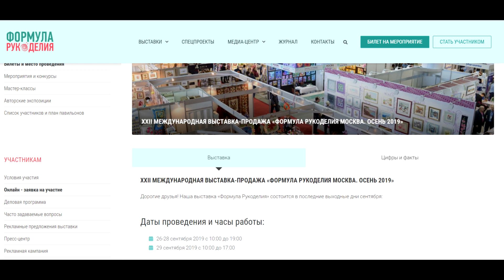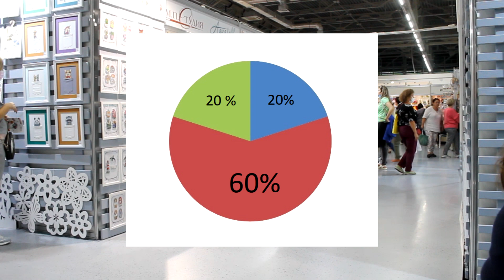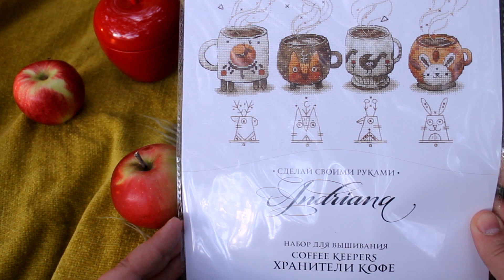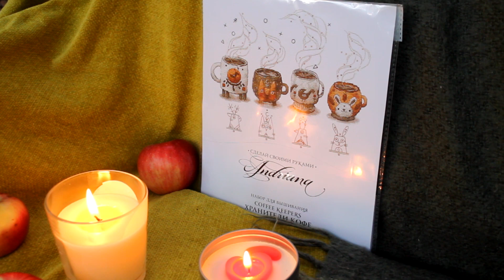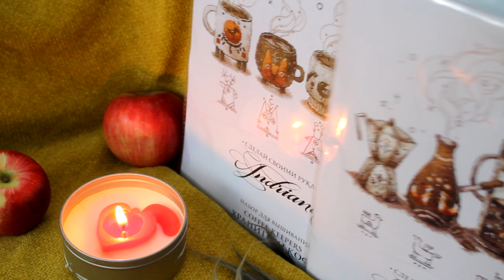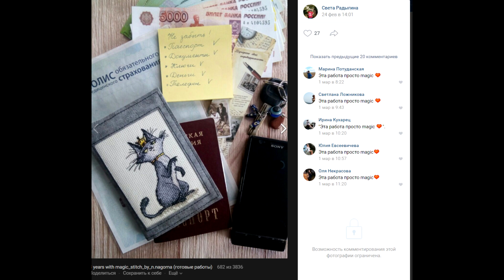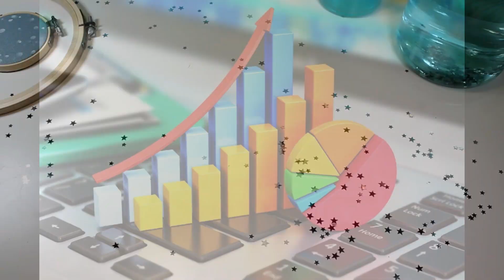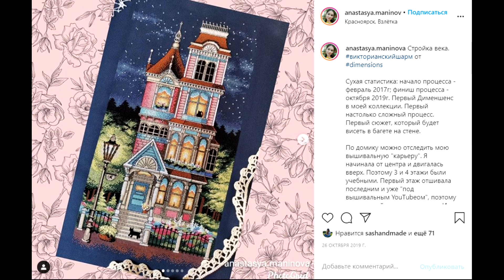Вышивка крестиком - Месяц в пяльцах - рукодельные итоги (Сентябрь2020)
Всем привет! В эфире пародийная новостная программа Месяц в пяльцах, в которой я делюсь рукодельными итогами за прошедший месяц. В этот раз я рассказываю самое-самое, что было важным в Сентябре 2020.

(P.S. накануне делала съемку в лесу для рубрики местное время…Получилось очень в стиле Хюгге – советую глянуть вдохновиться)  😊

2. СО "Ловцы хюгге"
в инстаграме

3. Сделай Своими Руками

4. ↟ АЛЕКСАНДРА ДИКАЯ ↟

5. Надежда Нагорнова

6. магазин Рукоделов

7. Красавицы из рубрики:
и @anastasya.maninova